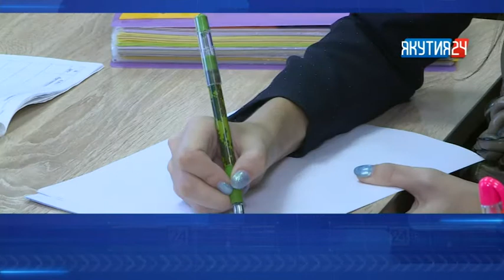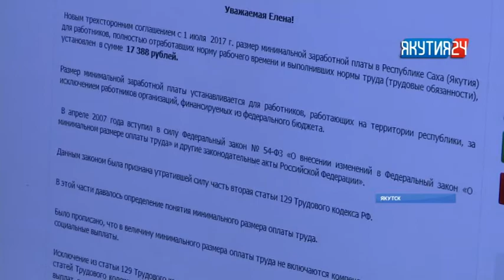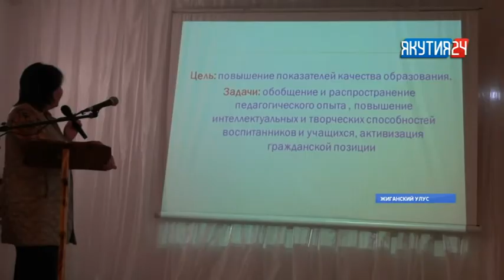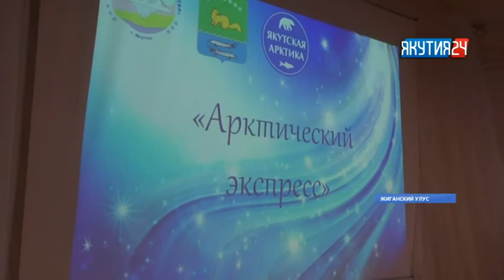Информационная программа «Якутия 24». Выпуск 08.02.2018 в 13:00